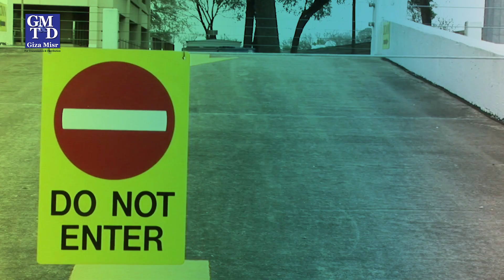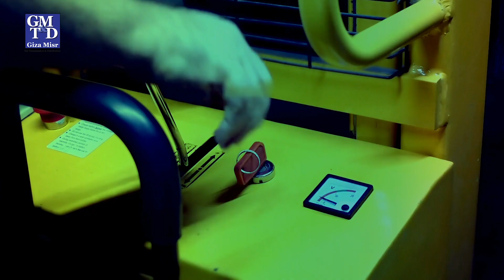construction sites HD